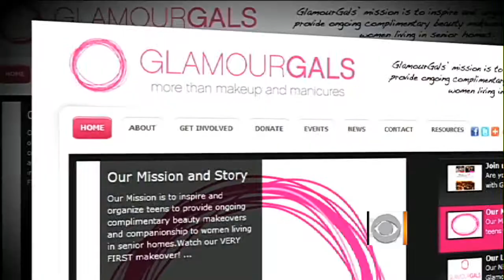Teenage girls volunteer to beautify seniors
The organization Glamour Gals is attempting to bring generations together through beauty. "Early Show" contributor Katrina Szish profiles a group of teenage girls volunteering to make over seniors.